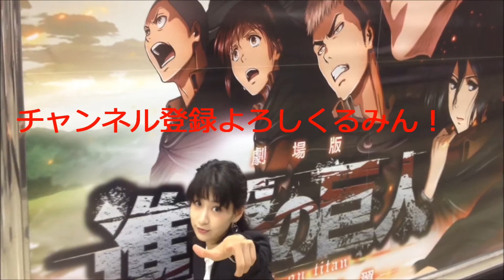黒子のバスケ黄瀬涼太さんと紫原敦さん日本人気過ぎるイケメンアニメ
黒子のバスケの黄瀬涼太さんと紫原敦さんです！可愛い学生服が羨ましいですみん！実際にこのようなイケメンさんたちがいたら素晴らしいですね！美しいコスプレイヤーまだまだ続出☆☆♪♪最後に進撃の巨人も☆☆？嬉しいくるみんポーズ♪
個性豊かなコスプレイベント！人気アニメの主人公たちが池袋に集まっております♥︎そんな可愛いらしい開放的に個性を出しているコスプレイヤーさんたちをみていると嬉しくなりますね☆☆
2015年かなりきてます！！美男美女たちのこれからのコスプレパレードはまだ続きまするみん！コミケやニコニコ超会議でお会いしたら宜しくお願い致します！！
セロトニン幸せホルモンの時間ですね！個性豊かなアロマYouTuberたちと出会えます☆☆
因みにアロマってどんな意味を持っているのかなあーー！？
アロマテラピーは何か語源を調べてみました、フランス人化学者ルネモーリス・ガットフォセによる造語で「芳香療法」という意味だそうです！研究中の爆発で火傷を負ったルネさんがその箇所にラベンダーの精油を浸した所、痛みが軽減し火傷の後も残らなくなった経験に由来し1928年に学会で発表、その後も1977年に英訳されイギリスで大流行し世界に広まったみん！
沢山のアロマの種類を買い込み嗅ぎ分けましたが癖がある一般的に嫌われ者になりやすいアロマほどくるみんアロマの身体に訴えかけてくるものがあったので植物の性格の部分にもだんだん興味を持つようになりましたみん！
 植物は動物とは違い動く事が出来ないので生息地の気候や土壌などで子孫を絶やさぬよう、自分自身を守るためにその条件に適合した成分を生み出すのです！植物から抽出したエッセンシャルオイルは多成分なので、色々な症状に対し人間本来の健康体に向けて微調整を行い元の元気な状態へと改善、回復させてくれるみん！体内の免疫力を活性化させる働きがあるという意味も植物エネルギーに由来するものなんだみんね(^O^)／中には害になるような危険成分もあるみん(￣▽￣)！
 アロマの力で人間が本来持っている能力を活性化させてくれるのです！例えば海外旅行などでトイレに行くタイミングを逃してしまった時など便秘には縁のない体質の人でも便秘になってしまいがちですみんね…そういう時のオススメアロマは消化機能向上に役立つレモンや胃腸の動きを活発にするフェンネルスイート、血行促進を良くするマジョラムをホホバオイルと合わせてトリートメントマッサージをお腹にすると効果があるみん！私も便秘になりがち体質なのでアロマの力には本当にお世話になっていて頭があがらないみん！
ここで補足紹介みん
…イライラした時ーラベンダー、カモミール、ローズ
緊張感を和らげ落ち着きたいーベルガモット、ゼラニウム、イランイラン、吸入法やお風呂に♡
気分が落ち込んだ時ーマンダリン、ラベンダー 、ベルガモット、イランイランー芳香浴、手浴法
前向きな気分になりたい時ーレモン、ベルガモット、ペパーミント、ローズマリー
憂鬱な気分から解放されたい時ーベルガモット、スイートオレンジ、ゼラニウム、ベンゾインー天然塩バスソルトに♡
集中力を高めたい時ーローズマリー、レモン、ペパーミント ハンカチで吸入法！